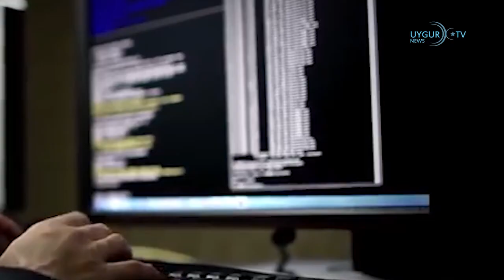03 10 2022 Endonezya'da futbol faciası